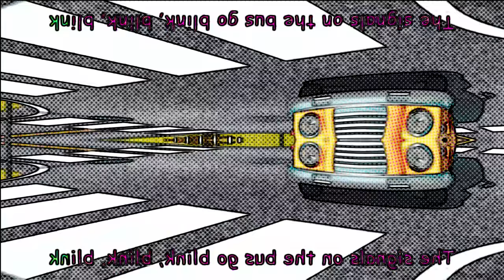Cocomelon wheels on the bus several version | wheels on the bus nursery rhymes sound variations-Eve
Please do not pass by and put a like under my video this will make me happy.Your attention inspires me to create new videos:
All videos are created by me : Eve (TV)-Cocomelon
When creating my videos , I use animation on a green background , inserting sounds, all this is acquired legally and processed in the program ( Wondershare Filmora 12 ) I spend a lot of time on each video, about 5 hours on one video. I very much hope that you will like my work and you will appreciate it, thereby you will support me in my work.